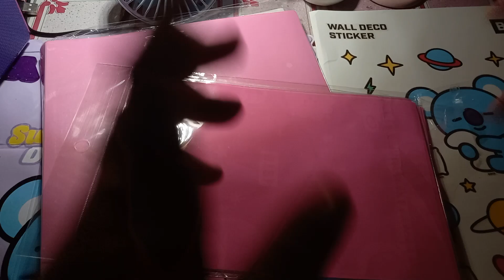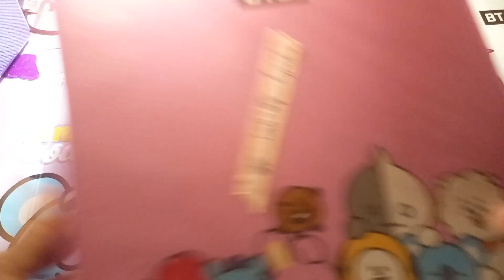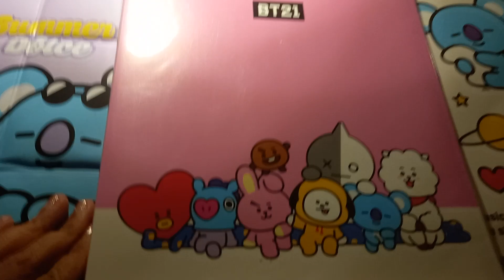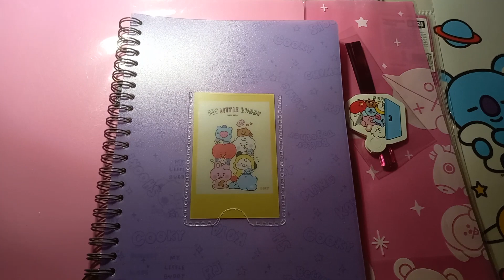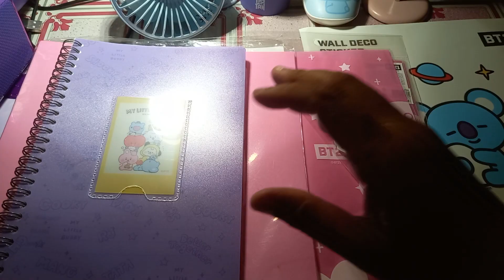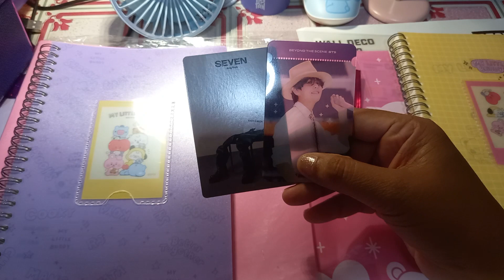Unboxing: Part2 Bt21 Merch😅